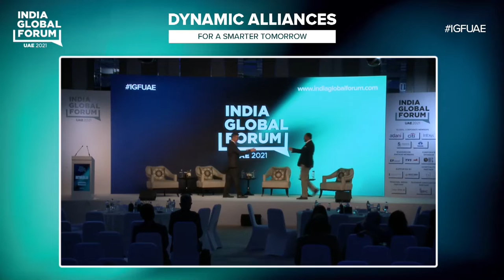In conversation with Sumit Jamaur, Chairman & CEO, Global Gene Corp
Genomics: Unlocking the Code to Precision Healthcare

The Founder and Chair of Global Gene Corp shares the inspiration, challenges and triumphs involved in pioneering precision healthcare available to all in India.